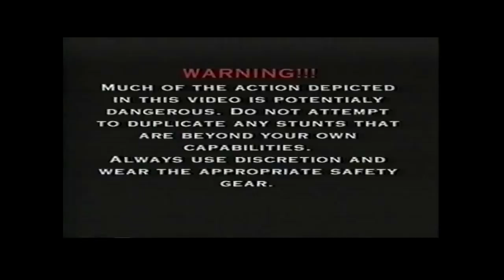Freefly Chronicles - Chronicle 3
Part three of the series that changed skydiving forever.

Back in the '90s, before the wind tunnel, before Facebook and YouTube, there were the Freefly Chronicles. Three twenty minute VHS tapes that inspired a generation of skydivers. This is where it all began.

The Freeflyers:

Omar Alhegelan
Charles Bryan
Jon Devore
Greg Gassen
Knut Krecker
Stephania Martinengo
Greg Nevalo
Adrian Nicholas
Mike Ortiz
Fritz Pfnur
Kurt Sterner
Eli Thompson
Claude Tziskansky
Mike Vail
Rob Weltz
Olav Zipser

Video editors:

Mike Vail (C1, C2, C3)
Charles Bryan (C2, C3)
Gregg Betonte (C3)